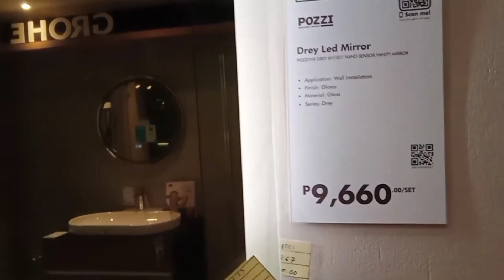Hand Sensor LED Mirror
Brand: POZZI
LED Vanity Hand Sensor Mirror